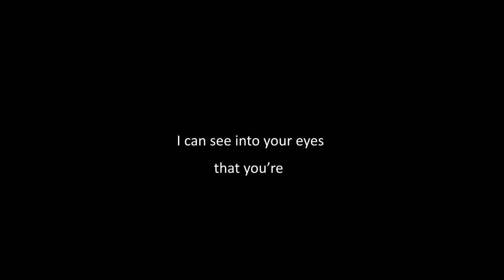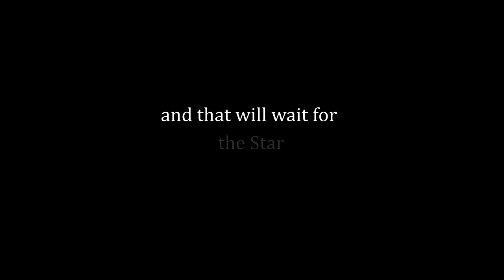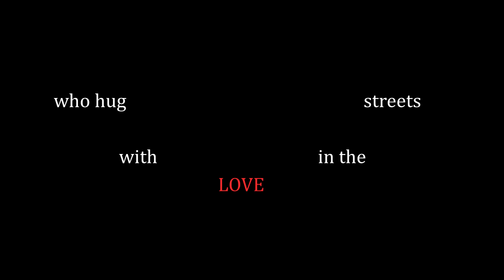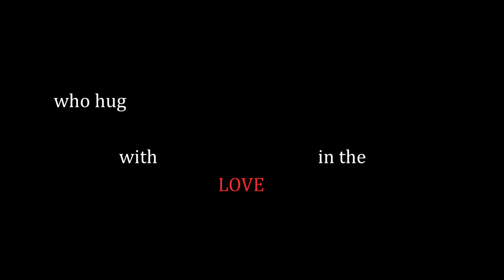Alessia D'Andrea - Merry Christmas (Official Lyric Video)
Written by: Alessia D'Andrea, Antonio Notaro
Label: Renilin
Arranged by: Hiroshi Upshur
Produced by: Michael Sutton, Jared Lee Gosselin
James Gadson - drums
Josh Sklair - guitars
Hiroshi Upshur – keyboards
Executive producers: Rus Withers, Antonio Notaro